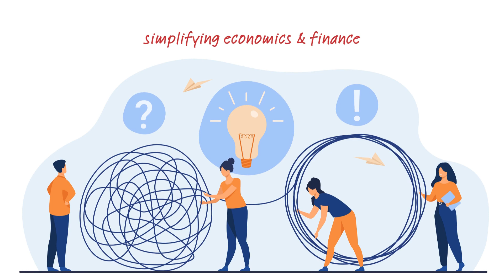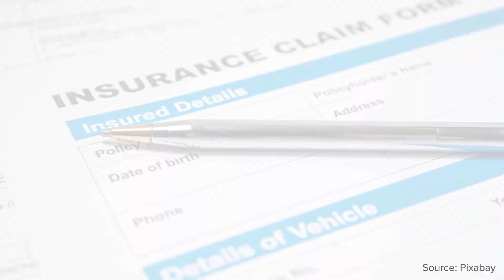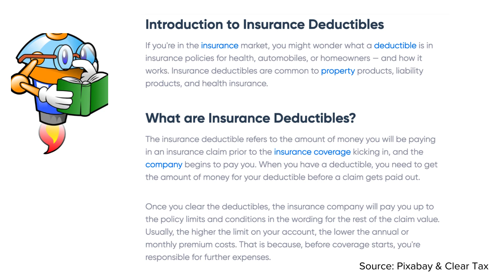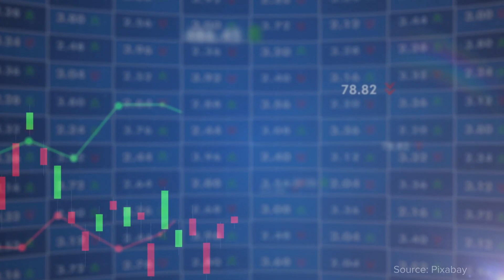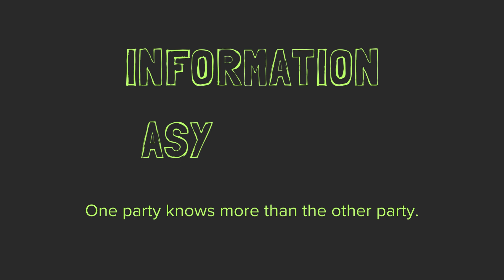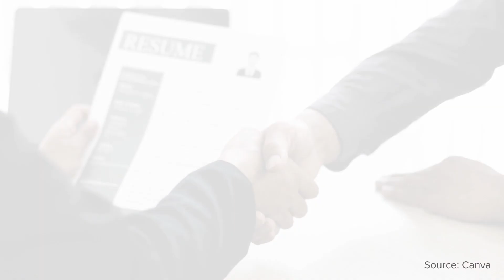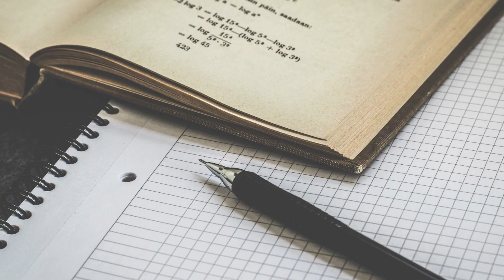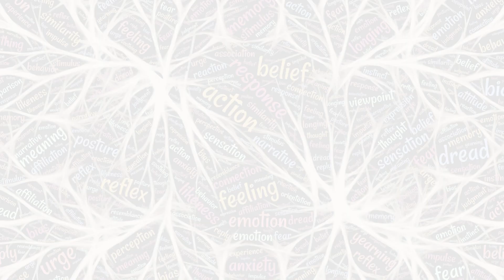Economics Lessons from Pathaan | Market Failure | econBolly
Will you love learning economics from the Badshah of Bollywood? If yes, then I have this video for you. FYI, Shahrukh is an economics graduate.

There are undoubtedly, many marketing and business lessons that one can learn from movie production. But within movies, there are some circumstances and events that can teach us something or the other. In Pathaan, I found treasures of moral hazard and information asymmetry.

What did you find? In which other movies have you seen these two economic concepts? Mention them in the comments below.

⏱️ Time Stamps
00:54: First lesson - Moral Hazard
01:59: Car insurance example
03:36: Bank & Deposit Insurance example
06:06: Second lesson - Information Asymmetry
08:03: Job interview example
10:04: Role of spies